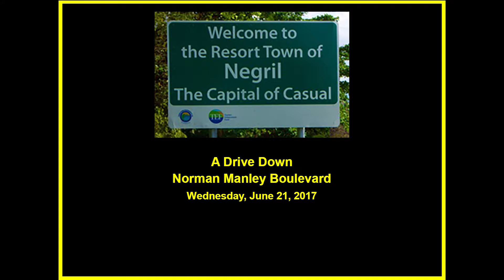A Drive Down Norman Manley Boulevard in Negril…!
This video is of “A Drive Down Norman Manley Boulevard”.  The video starts at what used to be called the Salt Creek River, renamed to the Orange River, and continues down Norman Manley Boulevard to the Negril Round About.

This is the first of three videos that I am posting of drives recently taken around the Negril area.  The background music on all three videos is from an afternoon at Drifters Bar and Entertainment Venue at One Mile, Fisherman’s Beach in Negril.  Drifters Bar, is known as a fantastic place to spend the afternoon enjoying Jamaican vibes, talented local and guest artists, dancing to the vibes, and great food and beverages served by a friendly staff.  Here is a link to the Drifters Bar Facebook

You will find links to many photos and YouTube.com videos posted on the Photo Gallery Web page of the Negril Travel Guide.com at this